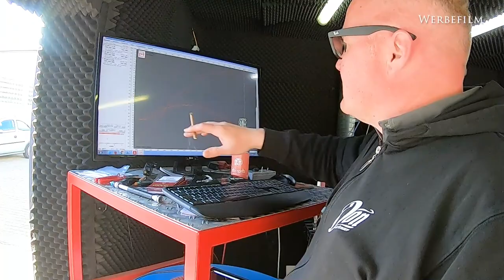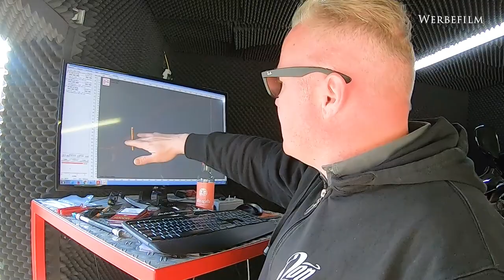Don Performance: Wie Du mit einem Mapping die volle Leistung aus Deiner Harley rausholst !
Hinweis aufgrund aktueller Lage: Alle am Video mitwirkenden Personen wurden vorab negativ auf Corona getestet.

Wir waren in Bremen bei Don Performance und haben Richys Motorrad mal auf den Prüfstand geschickt. Bei der Gelgenheit habe ich mir direkt einmal erklären lassen, wann und warum man eigentlich so ein Mapping machen lassen sollte.

Weitere Infos zu Don Performance unter